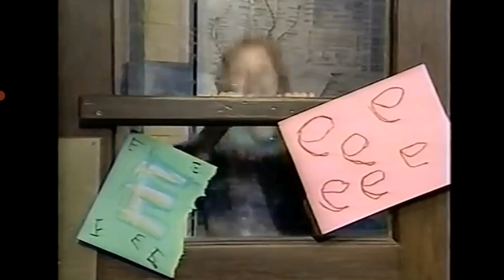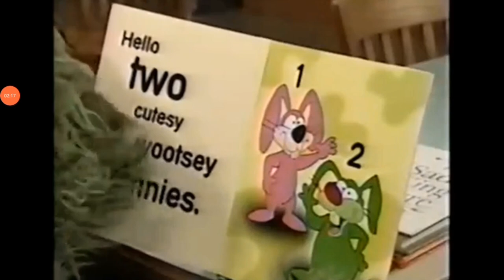Joe Scruggs Bahamas Pajamas